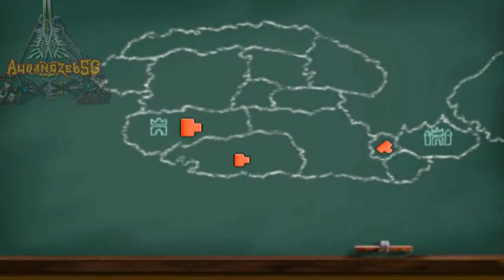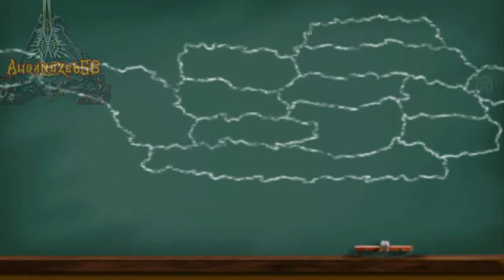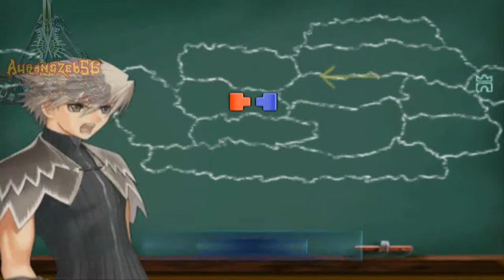07.Shining Wind Walkthrough Shichi Tenryuu Ga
Hey everyone this video has been played,edited and recorded by Me.Shining Wind is a sequel to Shining Tears.This game has be co-developed by Nextech and Amusement Vision and published by Sega in 2004 for the PS2.